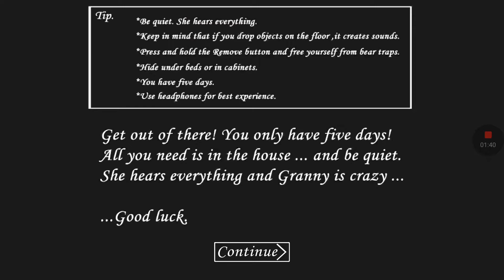OLD CRAZY POSSESSED B!TCH!! | Granny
This old crazy b!tch wants to kill me so bad!! But I better get some cookies!!!